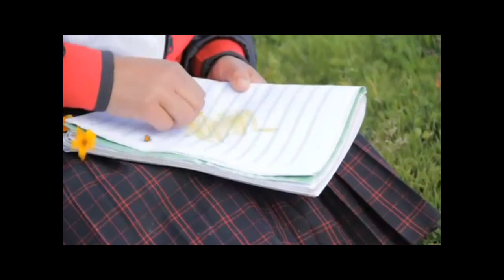Spot Beca 18 - Rosa Flor